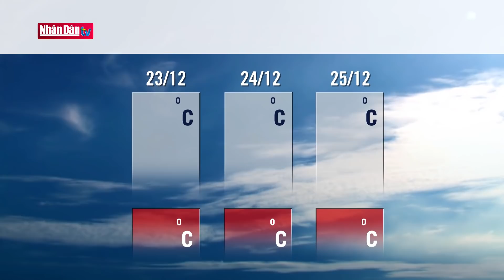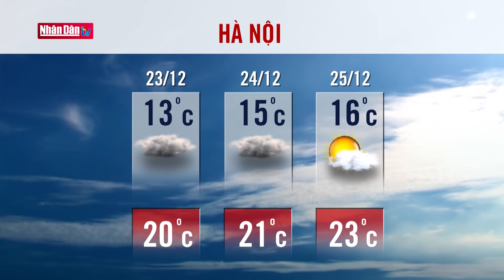Dự báo thời tiết hôm nay mới nhất ngày 23/12/2020 | Dự báo thời tiết 3 ngày tới